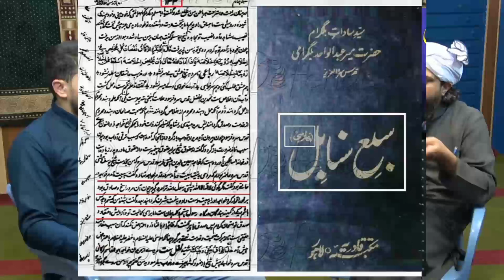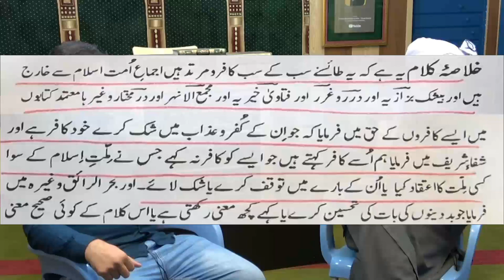CHISTI RASOOL ALLAH KALMA | REPLY TO CHISTI RASOOL ALLAH PARTY | BY ENGINEER MUHAMMAD ALI MIRZA